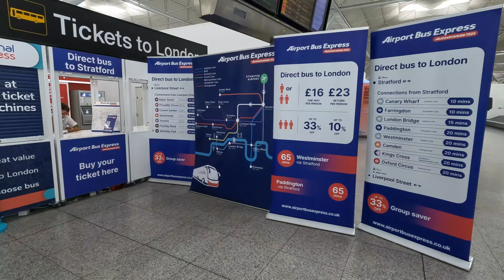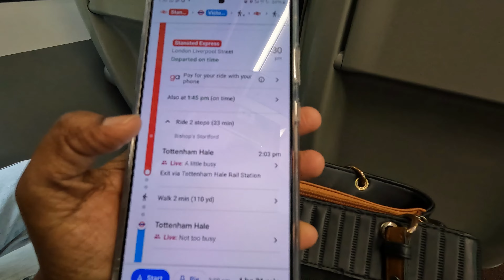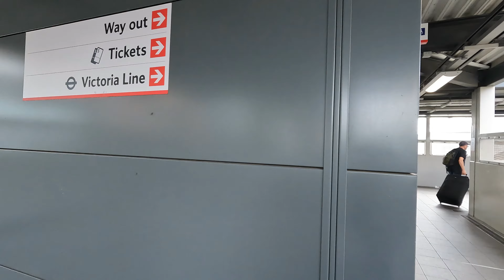டென்மார்க் - லண்டன் பயணம் Ep #2 | London UK Travel Vlog